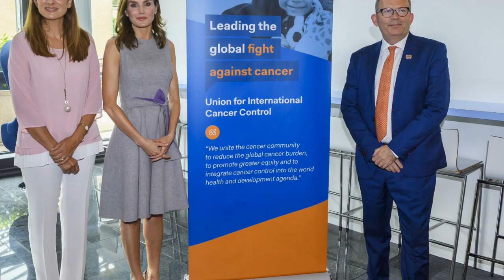Vestir de la reina Letizia, Estilo de la reina Letizia --- 11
Vestir de la reina Letizia.
Vestidos, peinados,  y complementos que ha llevado Letizia, Reina de España.

Cuando la reina Letizia dijo "sí, quiero" el 22 de mayo de 2004, todos miran su estilo.
Desde entonces, ha ido cambiando la imagen de la reina de España no solo en lo que a ropa se refiere sino a cortes de pelo, maquillaje, etc. En todos estos años nos han quedado claras algunas cosas:
a la Reina le gusta el rojo, tiene prendas en su armario desde hace más de una década que va reciclando cada temporada y la silueta que más le gusta son las faldas y vestidos de corte evasé.

Fuente: Lifestyle revistas de moda.